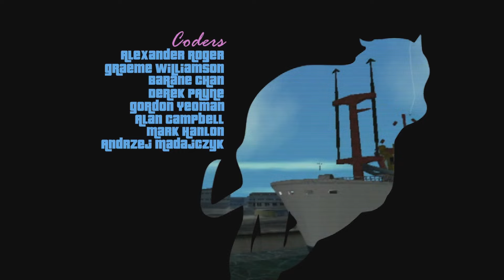Grand Theft Auto Vice City Definitive Edition - Nintendo Switch Gameplay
Three iconic cities, three epic stories.
Three iconic cities, three epic stories. Play the genre-defining classics of the original Grand Theft Auto Trilogy: Grand Theft Auto III, Grand Theft Auto: Vice City and Grand Theft Auto: San Andreas updated for a new generation, now with across-the-board enhancements including brilliant new lighting and environmental upgrades, high-resolution textures, increased draw distances, Grand Theft Auto V-style controls and targeting, and much more, bringing these beloved worlds to life with all new levels of detail.

Grand Theft Auto: The Trilogy – The Definitive Edition includes:

Grand Theft Auto III: It all starts in Liberty City. With the revolutionary freedom to go anywhere and jack anyone, Grand Theft Auto III puts the center of the criminal underworld at your fingertips, if you have enough guts to take it.
Grand Theft Auto: Vice City: Welcome to the 1980s. From the decade of big hair and pastel suits comes the story of one man's rise to the top of the criminal pile. Grand Theft Auto returns with Tommy Vercetti’s tale of betrayal and revenge in a neon-soaked tropical town full of excess and brimming with possibilities.
Grand Theft Auto: San Andreas: Five years ago, Carl ‘CJ’ Johnson escaped the haze of Los Santos, San Andreas...a city tearing itself apart with gang trouble, drugs, and corruption. Now, it's the early 90s. CJ’s got to go home - his mother has been murdered, his family has fallen apart, and his childhood friends are all heading towards disaster. On his return to the neighborhood, a couple of cops frame him for homicide, forcing CJ on a journey that takes him across the entire state of San Andreas, to save his family and to take control of the streets in the next iteration of the series that changed everything.
Developed by Rockstar Games, adapted by Grove Street Games.